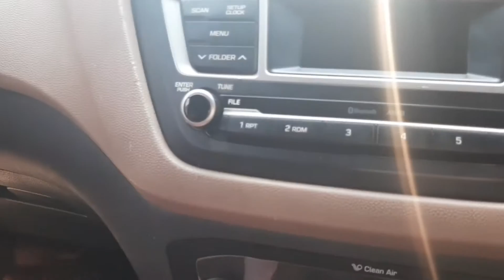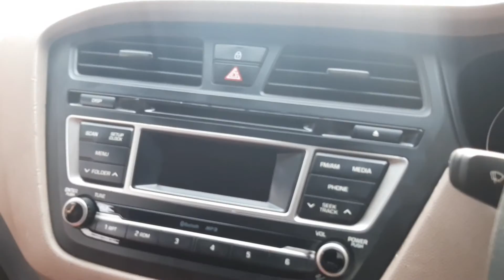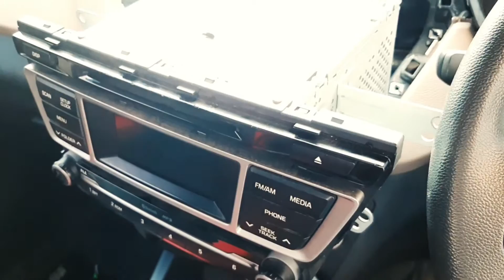Installing Jbl Basstube🔥 in My Elite i 20 | best basstube for car| jbl bass test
Hiii Guys Wlcm Too New Vlog Is Vlov Me Maine Apne Machine I20 Sportz Me Bass Tube Lagwaya N Uski Wiring Dikhaya Hai Agar Aap Logo Ko Iska Sund Sun To Follow Me
On